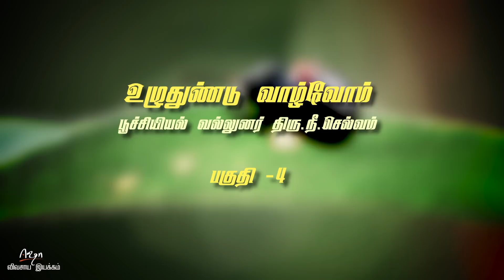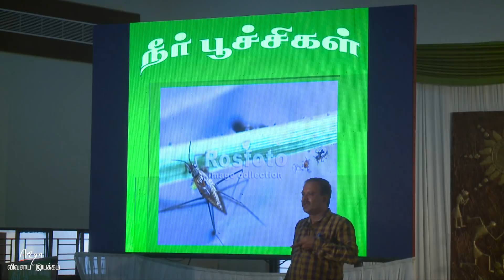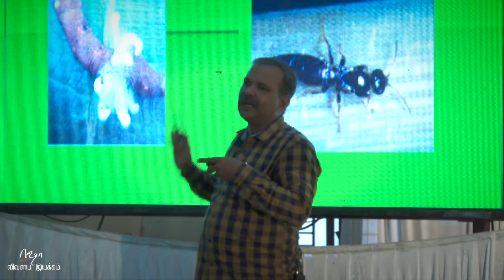ஒருங்கிணைந்த பயிர்பாதுகாப்பும் பூச்சிகள் மேலாண்மையும்...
உழுதுண்டு வாழ்வோம்,  பூச்சிகள் - பாகம் 4